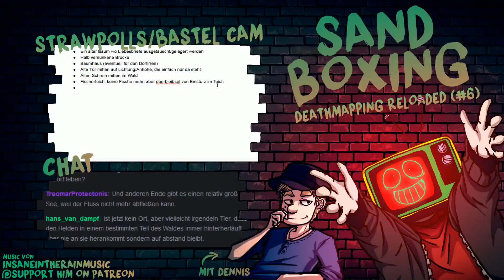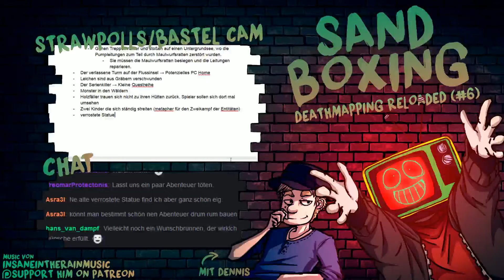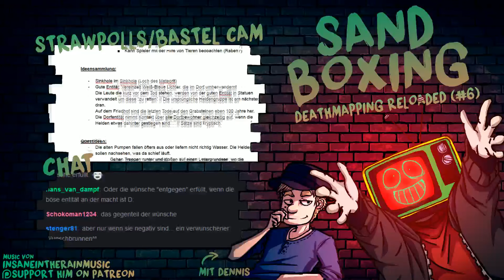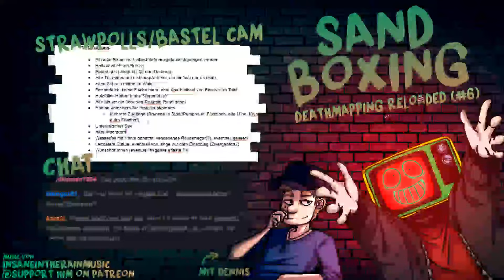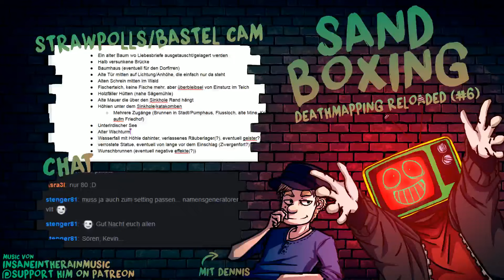[Sandboxing] Das Dorf - Deathmapping Reloaded (#6) (Tired Edition)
Wir bauen Sandboxen mithilfe des Chats! :D